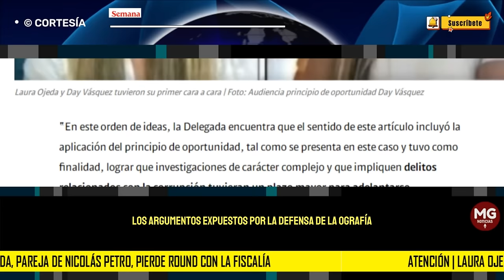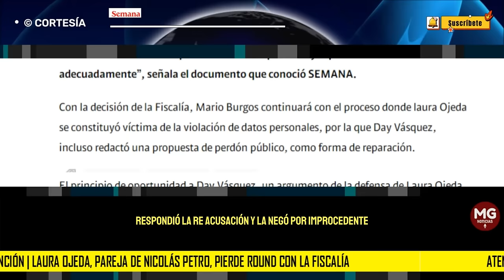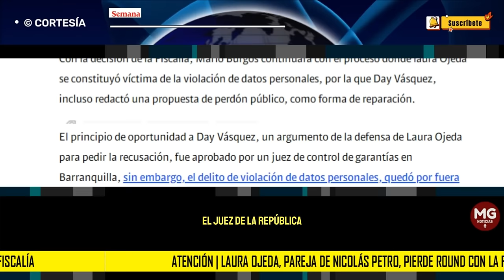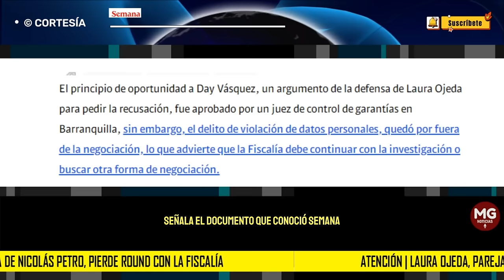ATENCIÓN 🔴 LAURA OJEDA, PAREJA DE NICOLAS PETRO, PIERDE ROUND CON LA FISCALÍA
La defensa de Laura Ojeda, actual pareja de Nicolás Petro y entonces mejor amiga de Day Vásquez, radicó una recusación contra el fiscal Mario Burgos, encargado de investigar la violación de datos personales que padeció durante el escándalo revelado por la misma Vásquez. La Fiscalía negó las pretensiones del abogado.
SEMANA